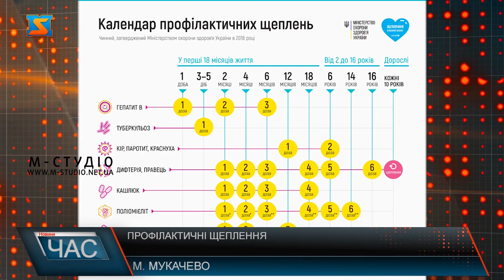Профілактичні щеплення. Кому і коли вакцинуватися?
В українській медицині розроблений календар профілактичних щеплень, відповідно до якого кожна людина повинна отримати ряд вакцин від найнебезпечніших інфекційних хвороб. Про важливість таких щеплень для людського організму та про можливі негативні наслідки у випадку ігнорування лікарських рекомендацій ми поспілкувалися зі спеціалістом. Вакцинація в Україні проводиться у відповідності до Календаря профілактичних щеплень, який розроблено з урахуванням міжнародного досвіду. І який включає 10 обов’язкових щеплень від інфекцій. Лікарі кажуть – про нього забувати не варто. Перші щеплення дитина отримує ще немовлям. Однак не варто забувати, що профілактика вакцинації продовжується протягом всього життя. Лікар наголошує, що легковажне ставлення до обов’язкових щеплень може призвести до негативних наслідків і становити небезпеку для життя. Загалом календар профілактичних щеплень включено чотири типи: щеплення за віком, станом здоров’я, епідемічними показаннями та рекомендовані щеплення.Не варто боятись реакцій організму на вакцину. Адже таким чином  в людини виробляється імунітет на ту чи іншу інфекцію. Тож необхідно відповідально  відноситися до профілактичних щеплень, розуміти їхнє значення для людського організму